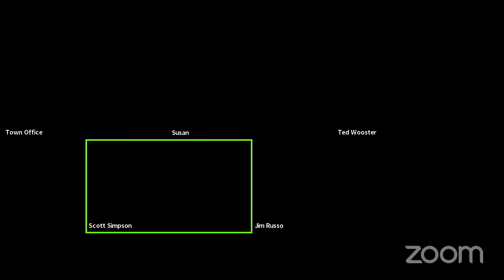7-8-2020 Planning Board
Meeting was held via Zoom.
Members attending remotely: Scott Simpson, Jim Russo, Theodore Wooster, Sara Hotchkiss (no visual), and Susan Alexander.

We are not sure why the video cut out partway through the final application. There are minutes available online for those interested.